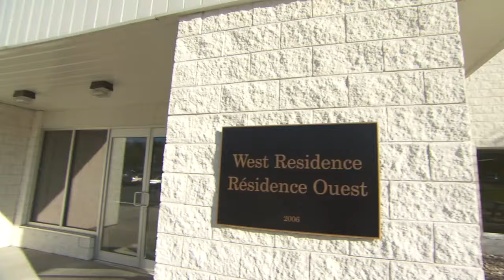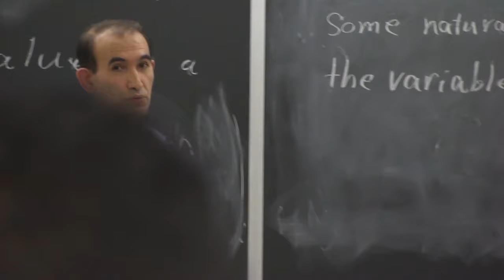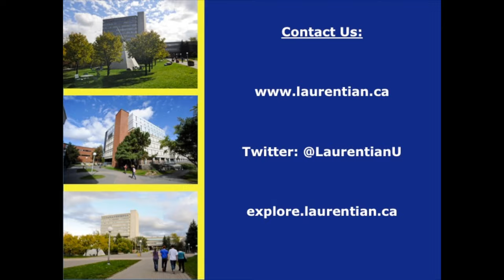Laurentian University, Ontario, Canada Best Video 1